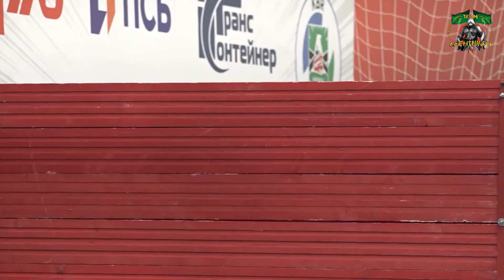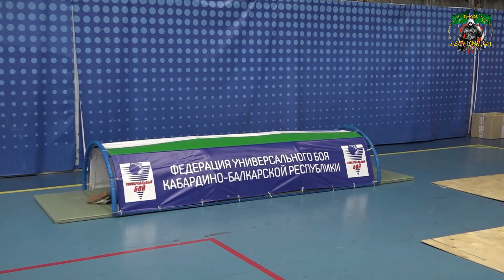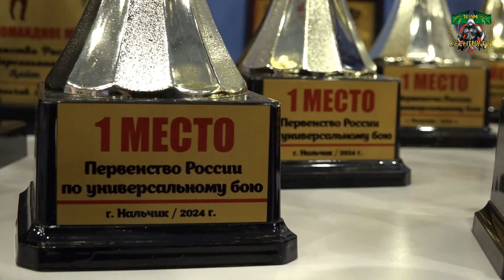Первенство России по Универсальному Бою. 29 февраля - 04 марта 2024.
►Дата проведения:
29 февраля—04 марта 2024 года — Первенство России среди юношей И Девушек 16- 17 лет,
юниоров И юниорок 18—20 лет по универсальному бою И универсальному бою (лайт).

►Место проведения:
Кабардино- Балкарская республика, г. Нальчик, «Универсальный спортивный комплекс»,
пр. Ленина 8а